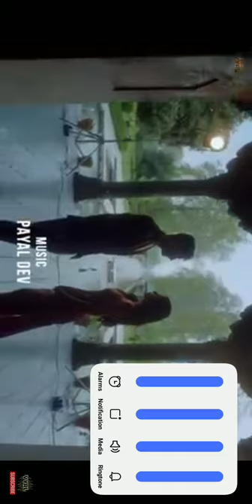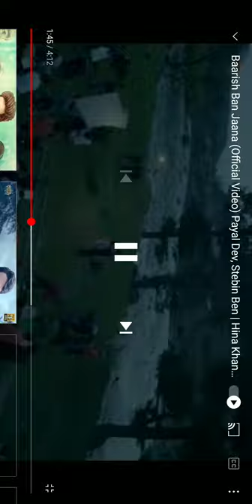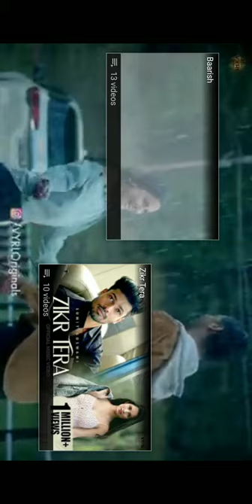Manju Verma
Pragati